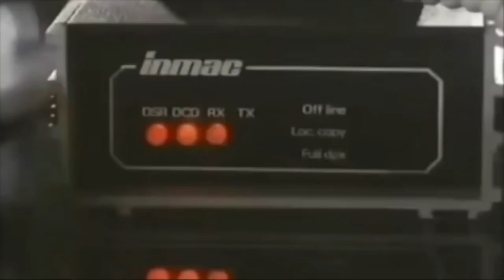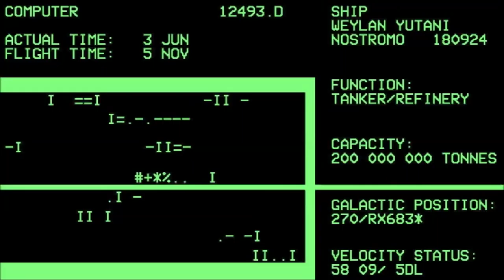APRENDI A PROGRAMAR E AGORA?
Deseja me pagar um café? s2